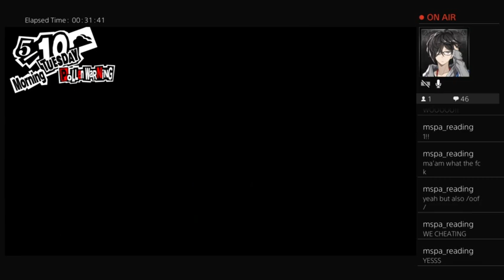Jace plays persona 5 royal 3.5 but for the third time